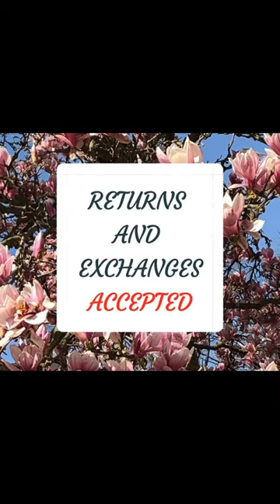Espresso Machine Coffee Maker Accessory Small Appliance Dust Cover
White quilted fabric espresso machine small appliance cover
Sewn with a double sided cotton quilted fabric.
The words Espresso Machine were embroidered in black thread on the front side of the cover.
Cover size is 12"H x 10"W x 15"D.
Handmade in N.E. Ohio by Cozy Kitchen Covers, a 5 star rated Etsy shop and June 2023 Star Seller.
Your espresso maker cover ships next business day if ordered before 9PM Eastern time.

Benefits to buying from Cozy Kitchen Covers:
1. You can expect quality handmade covers sewn by me in a smoke free home.
2. I include a handwritten Thank You note.  I ship with colorful envelopes when available.
3. Buy with confidence from my established 5 star rated Etsy shop.

This business relies on super fans to keep going.  Be sure to heart or like this video and share to social media!  It's a free and and effective way to support a small business.  Thanks so much! - Jennifer